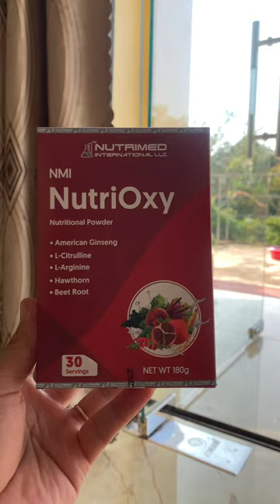VỆ SINH HỆ THỐNG MẠCH MÁU, ĐẨY LÙI NHỒI MÁU VÀ NGUY CƠ ĐỘT QUỴ